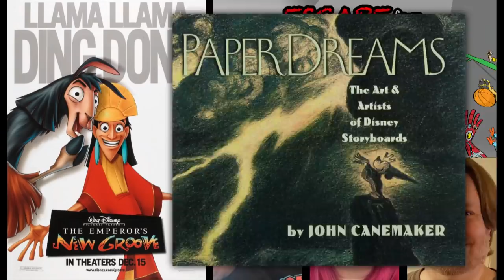Escape From Vault Disney (Podcast) #46: "The Emperor's New Groove"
First released April 18, 2021

NOTE: Only a select few episodes of Escape From Vault Disney will be available here on my YouTube channel.

"Uh-oh." "Don't tell me. We're bypassing the randomizer this week so Luke Ski can do his Guest's Choice episode on a beloved Disney animation cult classic from the year 2000." "Yup." "Second-longest episode ever?" "Most likely." (Dramatic pause) "Bring it on." Join Tony Goldmark, Kyle A. Carrozza, Luke Ski and Lindsay Smith as they throw off THE EMPEROR'S NEW GROOVE!

The Walt Disney Company has created some of the greatest, most acclaimed works of art in the history of cinema, and also unfathomable amounts of absolute garbage. And the Disney+ streaming service is loaded with both! Join YouTube personality Tony Goldmark, aka Some Jerk With A Camera, and a rotating series of guests as each week they pick a Disney+ title completely at random, dissect it for your amusement, and determine it to be "Disney Plus" or "Disney Minus." It's ESCAPE FROM VAULT DISNEY!

Edited by Tony Goldmark
Animations by Micah Hirsh
Cover Art by Luke Ski
And Special Thanks to Luke Ski for using his Guest's Choice option on this movie!